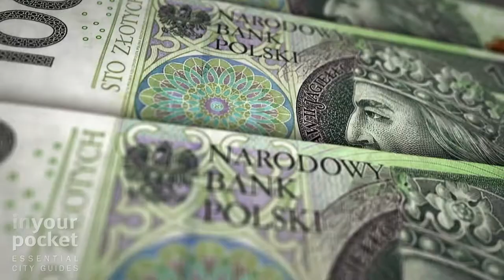CZERWIEC - June In Poland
What does 'Czerwiec' look like for you❓ 🇵🇱📅 June in Poland has arrived  a time when red dye was produced by larvae insects of the same name 🐛❤️ The country observes Boże Ciało (🇬🇧 Corpus Christi) 📃✍️ with Poland's unique take on the 'stations of the cross' ✝️ whilst summer is welcomed with pagan celebrations like Wianki 💐🕯️ which has been christianised as 'St. John's Night' 🌝 Also, don't forget that the 23rd is Father's Day 👨‍👧‍👦 (🇵🇱 Dzień Ojca) so get shoppin' soon 😱🎁

We'll see you next month 😜 Do zobaczenia‼️